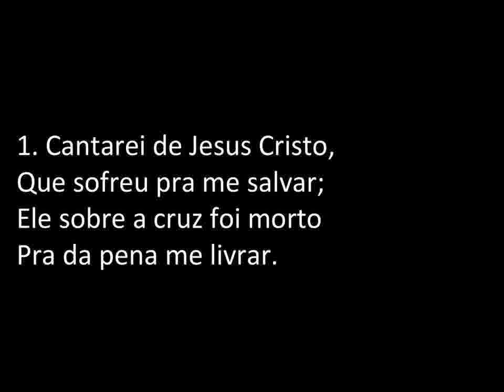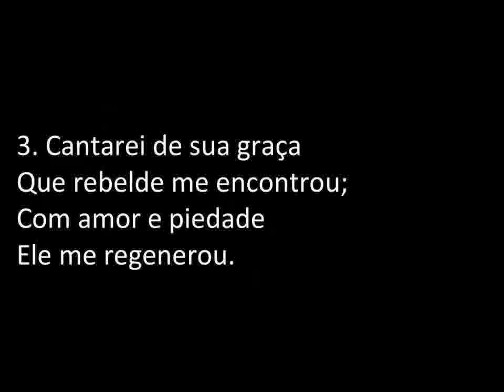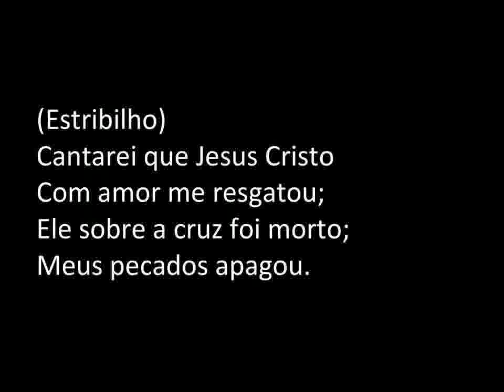Hino 399 do Cantor Cristão / Cantarei de Cristo